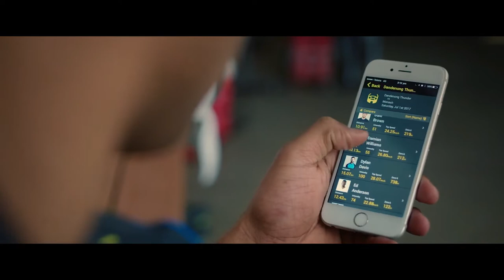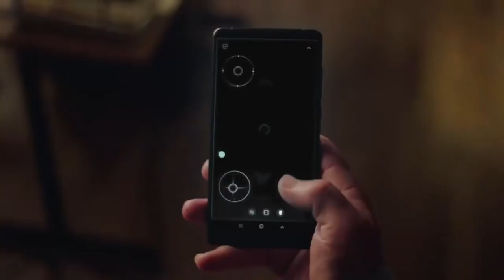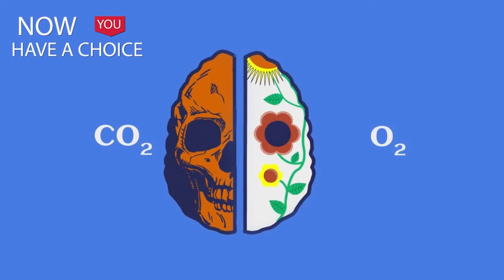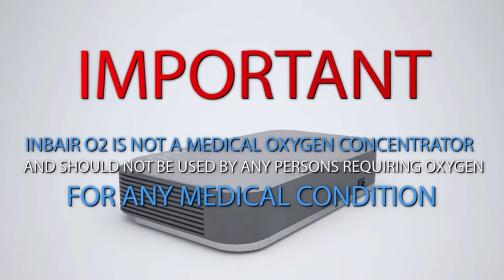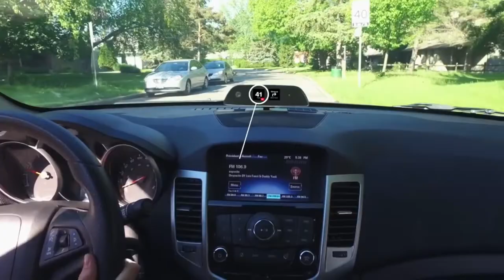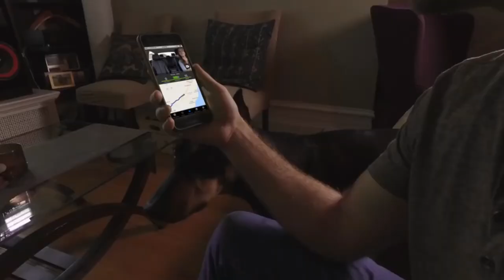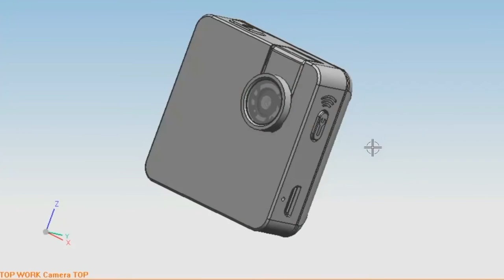7 Electronic Gadgets Used in Daily Life | Electronic Devices | Portable Tech Gadgets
Electronic Gadgets Used in Daily Life - There are days when a few mundane tasks might seem daunting. And brilliant gadgets always make it easier to handle these daunting daily tasks. These handy gadgets will make your everyday life easier by saving time and allowing tasks to be completed in a more comfortable way.

2. V-white Automatic Electric Brush